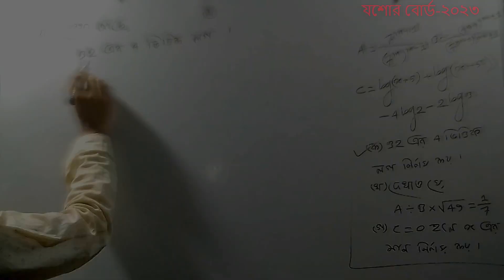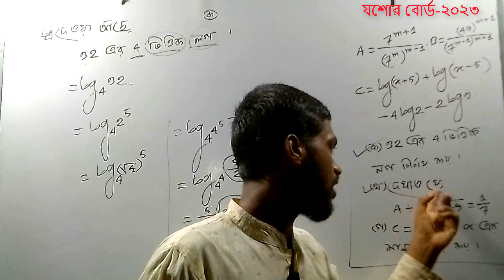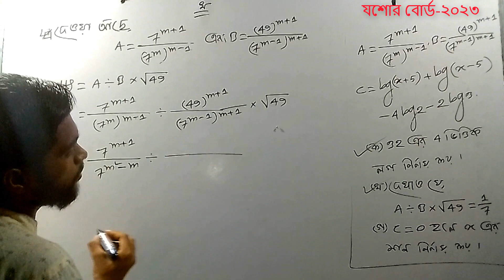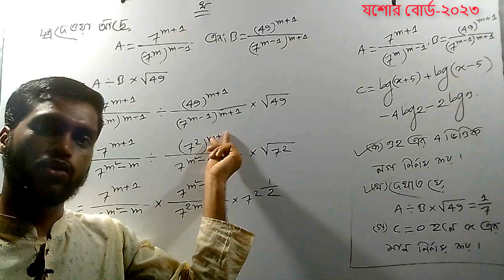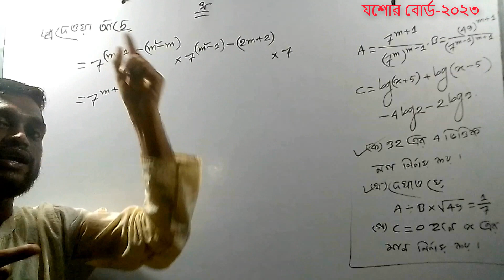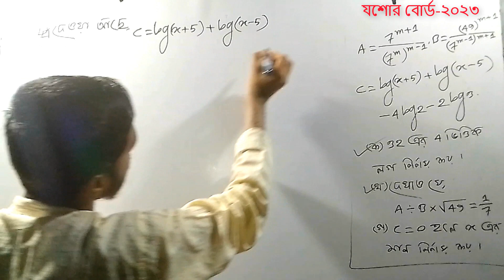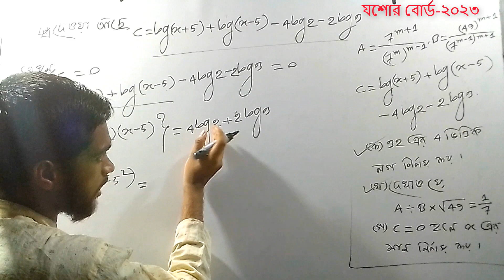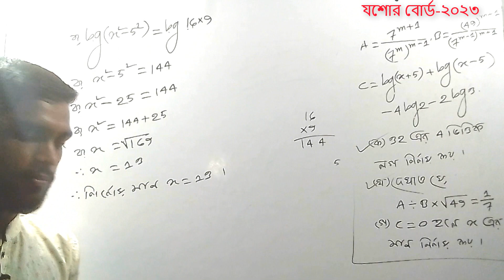যশোর বোর্ড এসএসসি 2023 || সূচক ও লগারিদম । অধ্যায় 04 ।| নবম দশম শ্রেনী || Ripon Sir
SSC  math solution jessore board SSC 2023
এই ভিডিওটিতে যশোর বোর্ড  ২০২৩ সালে এসএসসি গণিত বিষয়ে প্রশ্নে সূচক ও লগারিদম অধ্যায় থেকে যে সৃজনশীল প্রশ্নটি এসেছিল তা খুব সহজে আলোচনা করা হয়েছে।নবম দশম শ্রেণিতে তোমরা যারা রয়েছ তারা এই ভিডিওটি দেখলে বোর্ড পরীক্ষার প্রশ্ন খুব সহজে সমাধাণ করতে পারবে। নবম-দশম গণিত। সূচক ও লগারিদম  তোমরা যারা ২০২৪ সালে এসএসসি পরীক্ষায় অংশগ্রহণ করবে তারাও এই লেকচারটি দেখলে খুবই উপকৃত হবে।”Ripon Teaching BD” তোমাদের পাশে থেকে তোমাদেরকে পড়াশোনা বিষয়ে সব ধরনের সহযোগিতা করবে।
In this video jessore board SSC 2023 SSC Mathematics questions from exponent and logarithm chapter creative question is discussed very easily. Those of you who are in 9th and 10th class can solve board exam questions very easily by watching this video. 9th-10th Mathematics. trigonometry Those of you who will participate in the SSC examination in 2024 will also benefit greatly from watching this lecture. ”Ripon Teaching BD” will support you in all kinds of studies by your side.
jessore board SSC 2023 math question solution

আসসালামু আলাইকুম।
“Ripon Teaching BD” ইউটিউব চ্যানেলে আপনাকে স্বাগতম।
আজকের ভিডিওটি আপনাদের কেমন লেগেছে? যদি ভালো লেগে থাকে, তাহলে অবশ্যই ভিডিওটির নিচে কমেন্ট করে আপনার ভালো লাগার বিষয়টি আমাকে জানিয়ে দিন।
তাহলে,“Ripon Teaching BD”ইউটিউব চ্যানেলের প্রত্যেটি ভিডিও আপলোড হওয়ার সাথে সাথেই নোটিফিকেশন পৌছে যাবে আপনার কাছে।